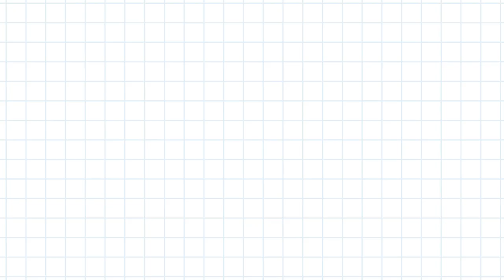Bed Bugs from HELL (2D)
So the lesson is to just throw EVERYTHING away if you want to be on the safe side...

Intro:
Neorock 78 "Speed King" by Kouichi Morita (Maoudamashii)